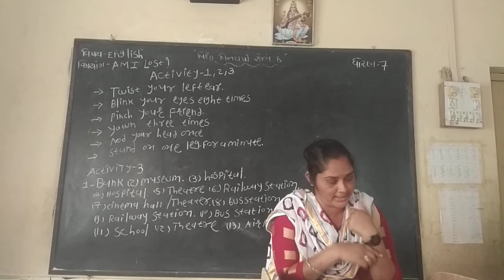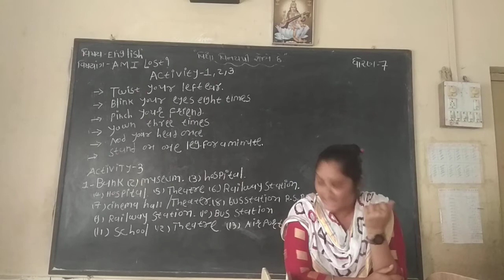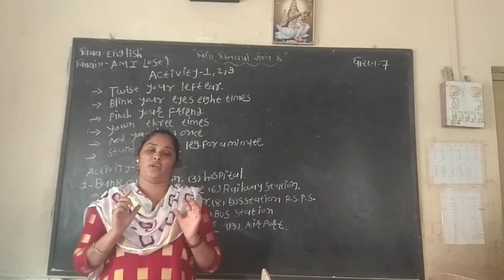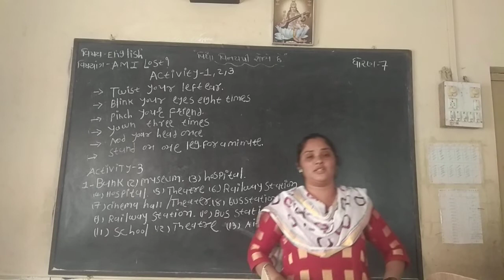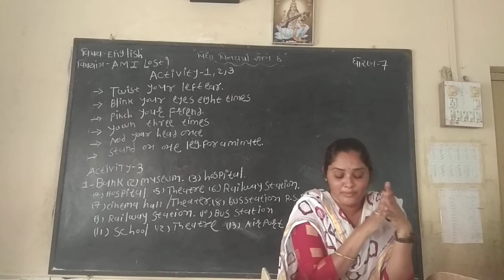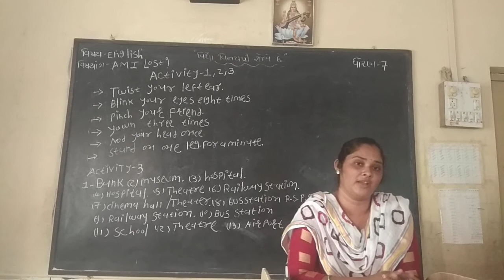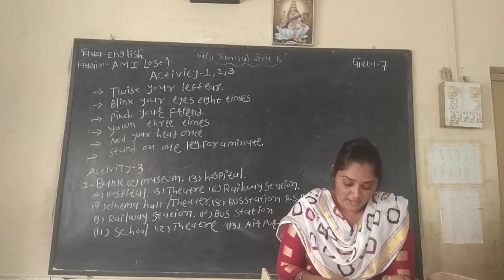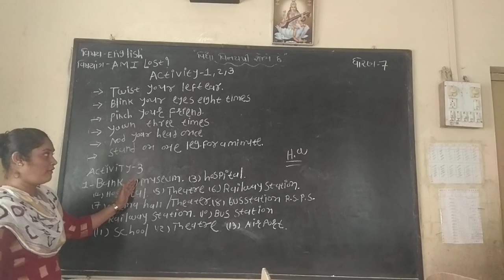std 7 english am i lost